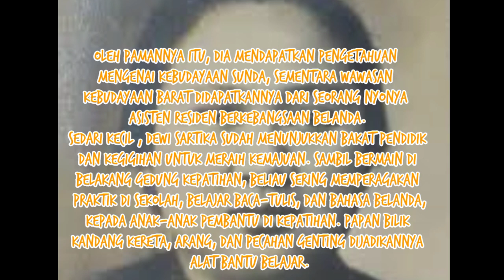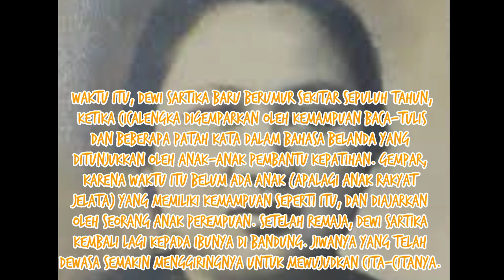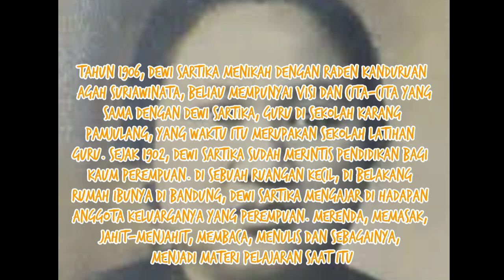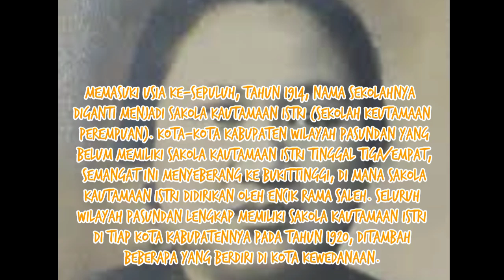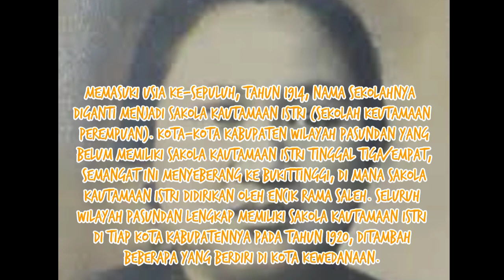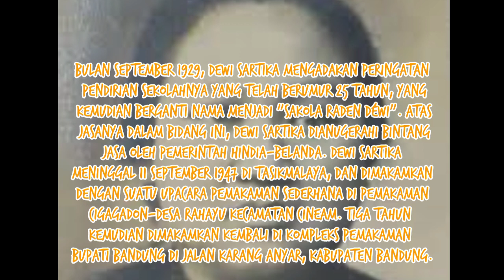Dewi Sartika (pendiri sekolah perempuan pertama di Hindia Belanda)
kali ini saya menceritakan tentang sejarah dari seorang pahlawan Nasional Indonesia wanita yang pertama kali mendirikan sekolah istri (sekolah perempuan pertama) di Hindia Belanda.
beliau bernama DEWI SARTIKA.
saksikan videonya sampai selesai
jangan lupa support Chanel saya yah